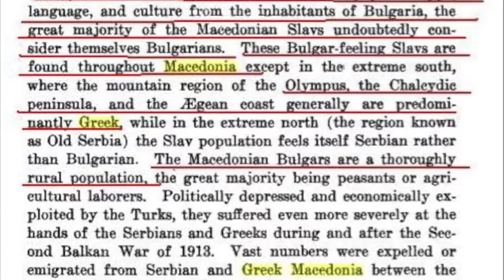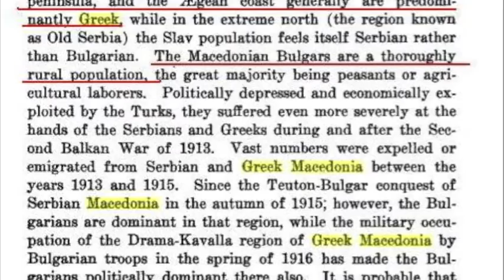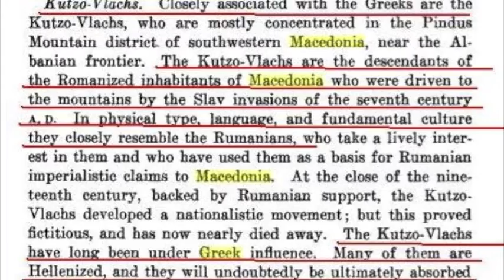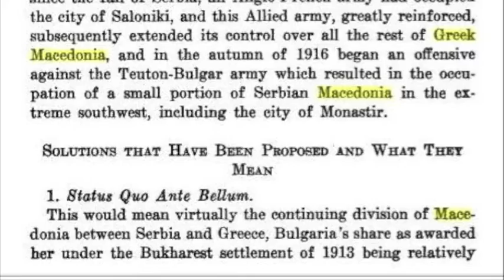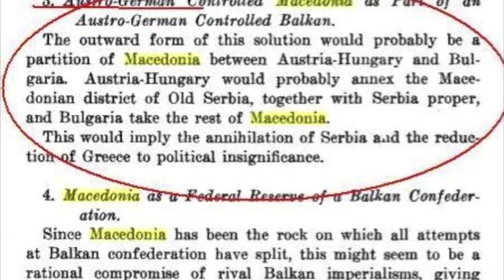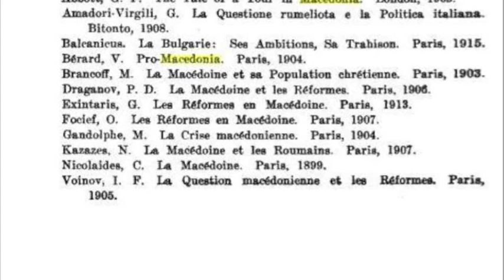Modern historians about Macedonia -- Lorthrop Stoddard.